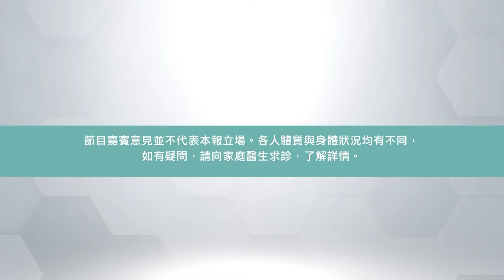【我的醫路歷程】曾繁光醫生篇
新一集 我的醫路歷程，我們請到 精神科醫生 曾繁光 作深度專訪。曾醫生在人前活像一個大細路，說人生最緊要是難得糊塗，不用太認真。但其實曾醫生心中，對病人有一團火。他更分享曾協助一名多年患有精神病的病人康復出院，但病人出院後卻因被揭發病史而被人辭退，最終更因而逝世。令曾醫生大動肝火，他認為醫好病人，為病人打開醫院的大門雖然重要，但最重要是打開每個人心中的大門，接納精神病康復者，令他們重過新生⋯⋯
詳細文字訪問傳送門：